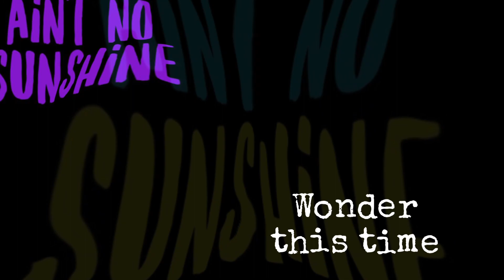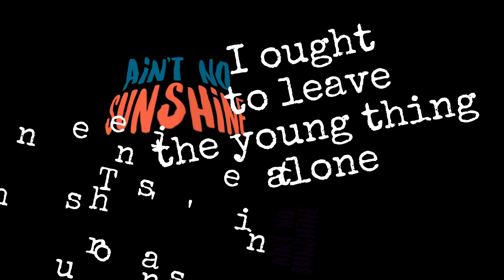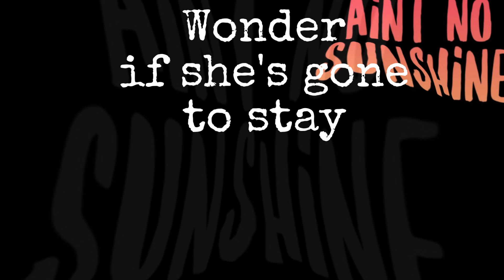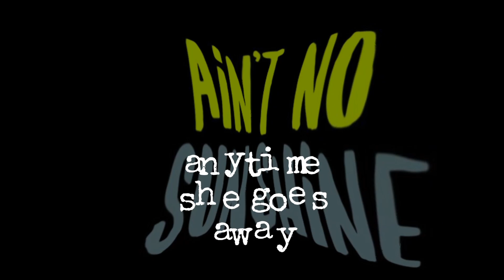Daryl Hall with Finger Eleven - Ain’t No Sunshine (SongDecor)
Original Artists: Daryl Hall and Finger Eleven

“Ain't No Sunshine" is a song by Bill Withers from his 1971 album Just As I Am, produced by Booker T. Jones. The record featured musicians Donald "Duck" Dunn on bass guitar, Al Jackson Jr. on drums and Stephen Stills on guitar.[2] String arrangements were done by Booker T. Jones. The song was recorded in Los Angeles, with overdubs in Memphis by engineer Terry Manning.

The song was released as a single in 1971, becoming a breakthrough hit for Withers, reaching number six on the U.S. R&B Chart and number three on the Billboard Hot 100 chart. Billboard ranked it as the No. 23 song for 1971.

The song reached the Top 40 again in 2009, when it was sung by Kris Allen in the eighth season of American Idol.

Other artists sung Ain’t No Sunshine were : Michael Jackson, Budka Suflera (The Polish Rock Band), Rockmelons (Australian Pop Band), The Nylons, Black Label Society ( Heavy Metal Band), Daryl Hall and Finger Eleven